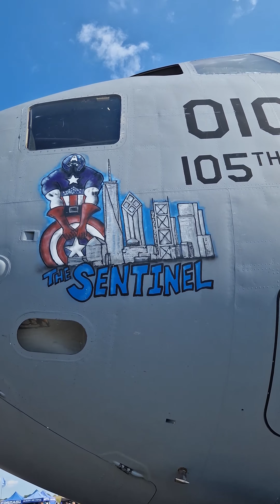Boeing C17 Globemaster III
Podczas dni Nato w Ostrawie  na statyce pojawił się Boeing C-17 Globemaster III